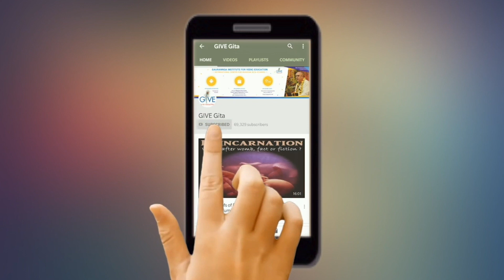आपको किस बात का घमंड है ?